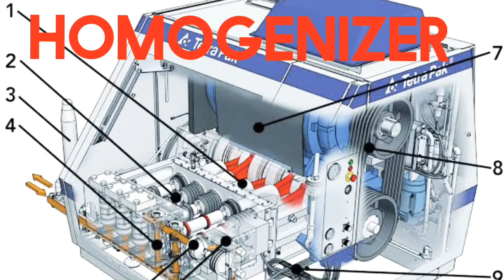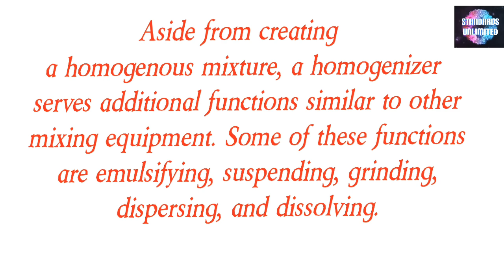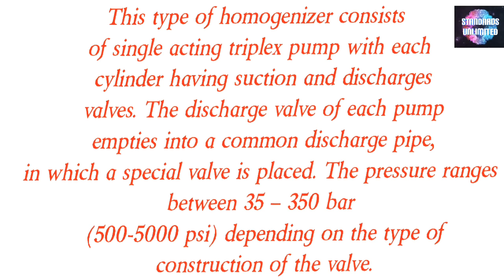WHAT IS HOMOGENIZER, HOW IT WORK'S. TYPES OF HOMOGENIZER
WHAT IS HOMOGENIZER
HOW IT WORK'S
TYPES OF HOMOGENIZER
USES OF HOMOGENIZER